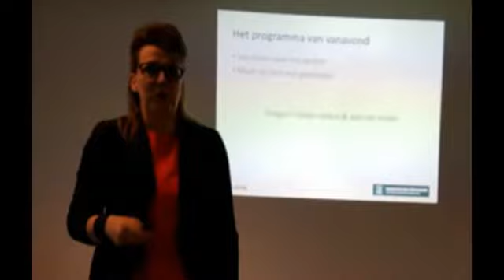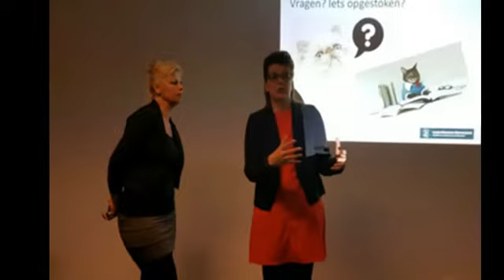VOORLICHTING OVER MOEDERLOZE KITTEN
Voorlichting aan circa 30 vrijwilligers en gastgezinnen in het
MRI centrum van het Dierenziekenhuis Dordrecht (DAP)
door Miranda Geerlings van 4Cats en Mirjam Addiks van
het Dierentehuis Louterbloemen.